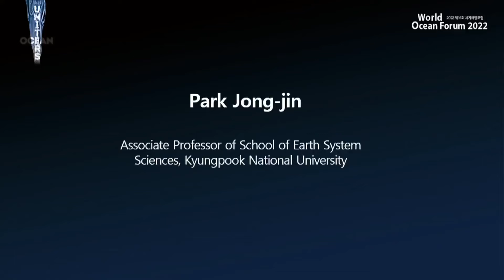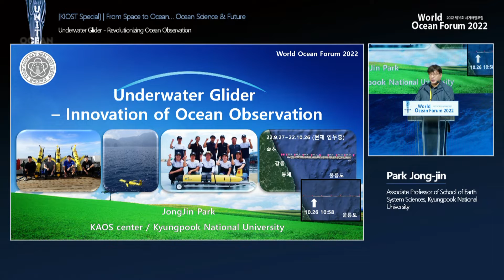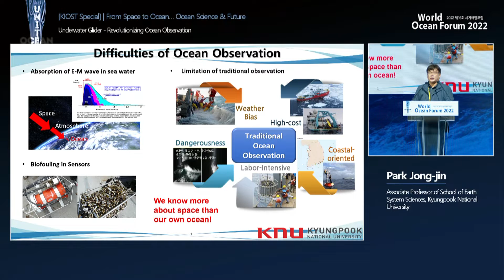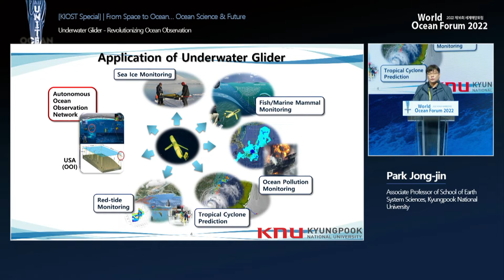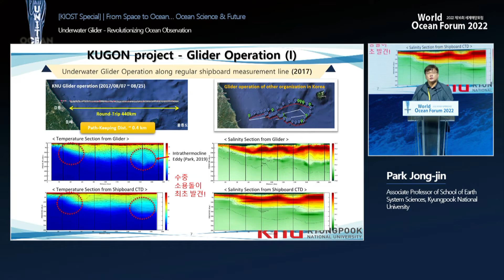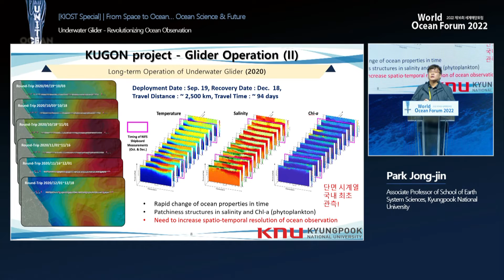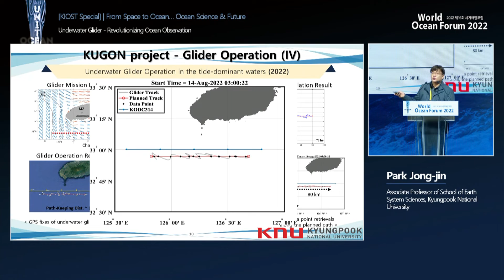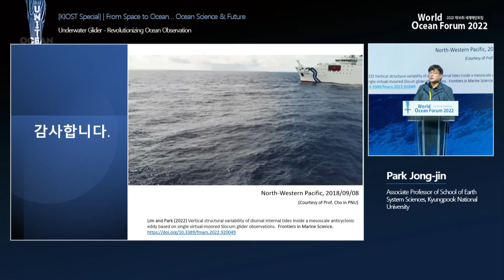[ENG] World Ocean Forum 2022｜KIOST Special Park Jong-jin Special Lecture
Park Jong-Jin

School of Earth System Sciences, Kyungpook National University
Associate Professor

Professor JongJin Park graduated from Seoul National University with a bachelor's degree in oceanography. He majored in physical oceanography with Master’s and Doctor’s Degree at Seoul National University. After working for Underwater Sound Specialization Research Center in SNU as a post-doctoral researcher for 6 months, he got the Postdoctral Scholarship Award at Woods Hole Oceanographic Institution in the U.S. by passing a 100 to 1 competition and then worked as a post-doctoral scholar for 2 years. By finishing the term, he applied for the tenure-track scientist position in the same institution and worked for 3 years.